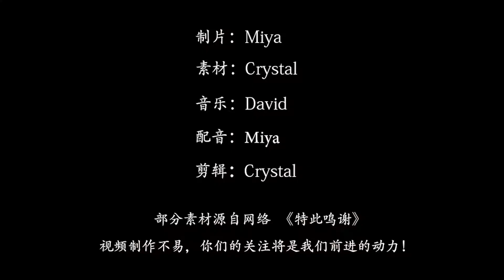非洲一群饥饿的山羊，为了吃树叶居然学会了爬树，让人大开眼界！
在非洲却偏偏有这样一种山羊，
它们具备上树的能力，真是让人大开眼界，
如果不是亲眼见过，还真没人相信。
据了解这种山羊主要是来自于摩洛哥，
他们之所以会爬树，并不是天性使然，
而是受到当地环境的影响，
大家都知道非洲的气候比较特殊，
根本就没有多少植被可以供山羊食用